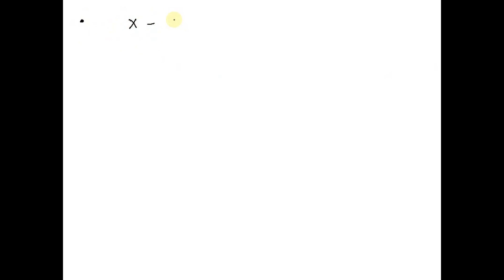Plants are used on slopes to prevent erosion. Which of these plants would be the best choice to pla…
Plants are used on slopes to prevent erosion. Which of these plants would be the best choice to plant on a slope to provide erosion control? A. dandelions B. grass C. oak trees D. hickory trees